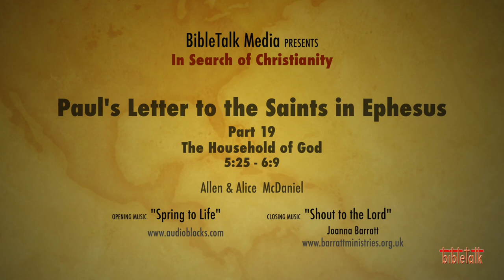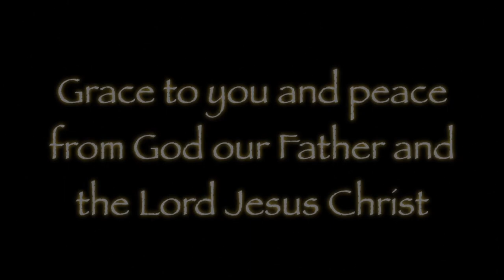The Letter to the Ephesians - Part 19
Chapter 5:25-6:9 — Continuing our look at the household of God and the roles of the fathers, mothers and the children in a family operating in the plan of God. And that is a plan for peace, to give us a hope and a future. The Lord wants us to know it and to live it so that we will have life in the fullest sense of the word!